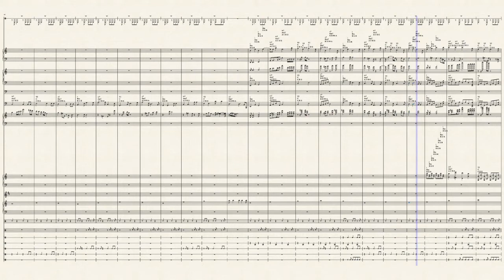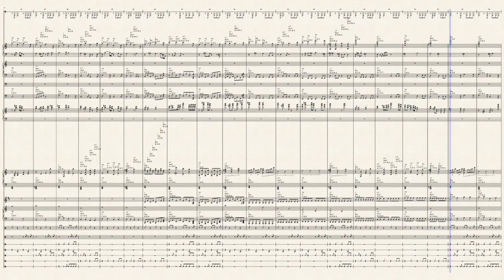Risk (Orchestra) - Jarrell